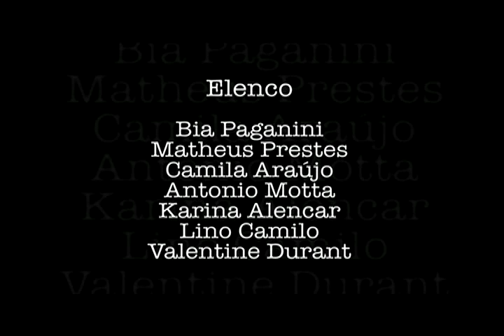Conexão Cultura: Entrevista com Leonardo Medeiros e Heloisa Perissé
Tem estrelas no Conexão Cultura. O programa contou com a presença do ator Leonardo Medeiros que fala sobre sua carreira, e recebe também uma das damas do humor, a atriz Heloisa Perissé que conta sobre seu mais recente trabalho no teatro.

Apresentador: Luiz Fernando Guarnieri Passos